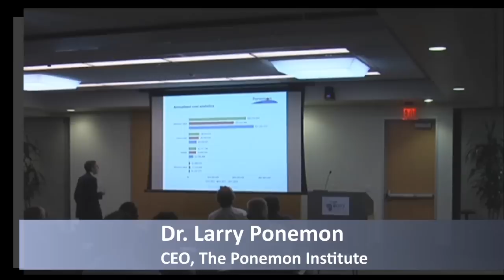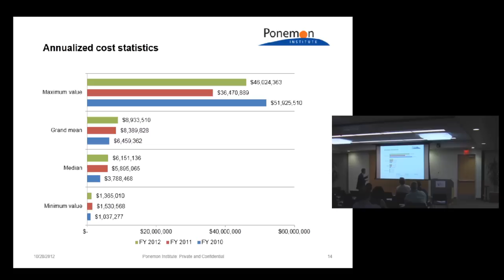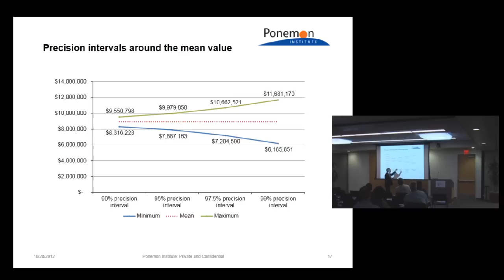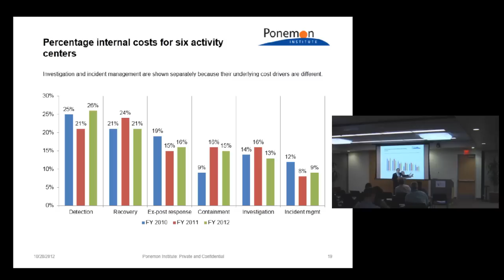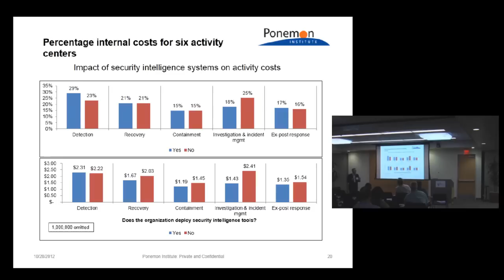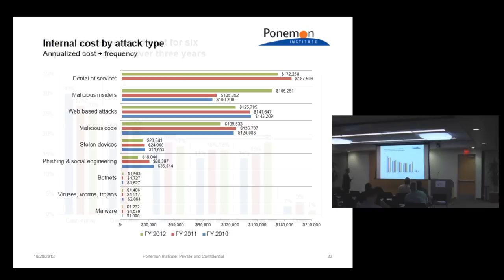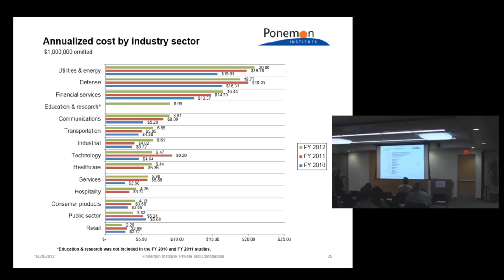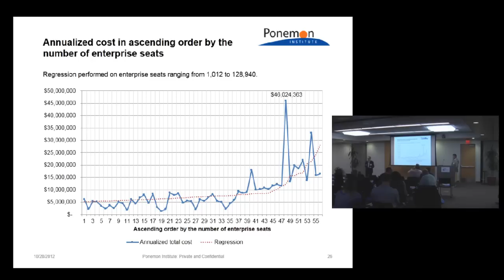Cost of Cybercrime Keynote with Dr. Larry Ponemon at SOeC's Fall 2012 Symposium (Part 2)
In Part 2 of his keynote address, Ponemon Institute founder Dr. Larry Ponemon explains his findings on the mind-boggling costs of cybercrime and the impact of economic espionage, business disruption and revenue loss for different types of cyber-attacks.

For more information on sessions presented at the Securing Our eCity 3rd annual Cybersecurity Symposium and Awards event, held Oct. 11-12, 2012, at the SDG&E Energy Innovation Center in San Diego, please